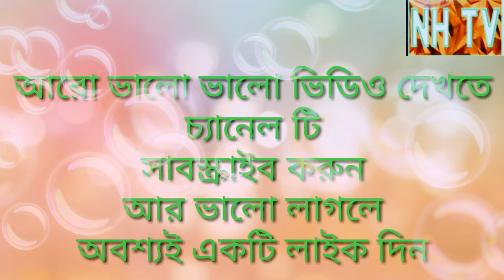Tuchko na dekho to (Musician Nirupam) pH-7449385395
Nirupam Halder